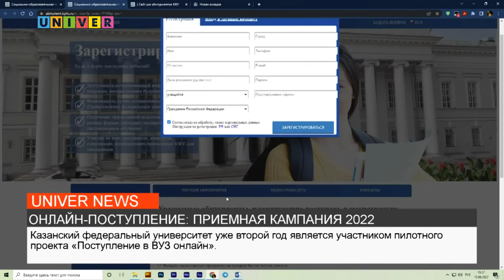ОНЛАЙН-ПОСТУПЛЕНИЕ: ПРИЕМНАЯ КАМПАНИЯ 2022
Близится важный период для каждого абитуриента: приемная кампания 2022. Сейчас одиннадцатиклассники сдают последние экзамены и готовятся к поступлению. Наталья Жирнова узнала о способах подачи документов и особенностях поступления в этом году.